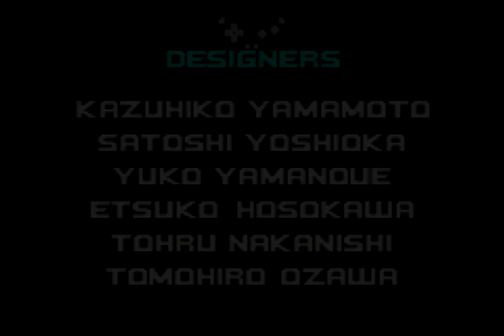Sonic Advance 2 (True Ending) World Record - 1:57:09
Speedrun of Sonic Advance 2, Best Ending  in 1:57:09 RTA - timing starts upon selecting Sonic, and ends upon the in-game timer freezing on the last boss in True Area 53. This speedrun was ran on a gamecube with a GBA Player, using the Gameboy Interface software (You can see my input display at the top!).

This is a bit of a completionist category that's concretely-defined without being dumb. The goal is off of an empty save, to beat the true final level leading to the Best Ending: True Area 53. I don't like calling this 100% since it would mean getting all emeralds with all the other characters and that just honestly isn't fun at all - this could also be argued to include stuff like maxing chao stats, and so on.

Unlocking True Area 53 requires the following:

- Beat the game with Sonic, Cream, Tails, and Knuckles. The game saves completion of each character's story after the score screen of their respective XX Zones.
- Collect the 7 Chaos Emeralds with Sonic. The emeralds are tracked for each character individually, but they (thankfully) only matter for Sonic. Getting an emerald requires collecting all 7 SP Rings of one of the two acts in the corresponding zone in one go without dying (yeah it sucks), and then clearing the special stage.
- See the Chaos Emeralds cutscene after credits. This means I need to watch the credits once (though it doesn't matter with which playthrough).

Sonic was meh - nothing great but nothing disastrous - just passable. XX Zone in particular was riddled with bad execution and luck all around, losing ~15-20 seconds there alone.

Cream was really good all around. Not much else to say.

Knuckles was solid - except Hot Crater 1 was a complete trainwreck, with forgetting what to do if I fell at the start. But otherwise a great segment.

Tails was sloppier, with a huge timeloss in Ice Paradise 1. Meh.

True Area 53 IL WORLD RECORD

Timestamps:
0:00​ - Sonic
42:25 - Cream
1:05:36 - Knuckles
1:29:42 - Tails
1:56:27 - True Area 53